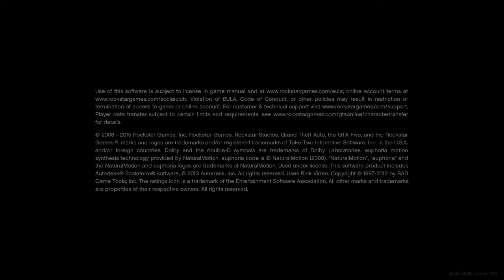Ari & Zach Play GTA Online - The Agency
Old clip: 2021.